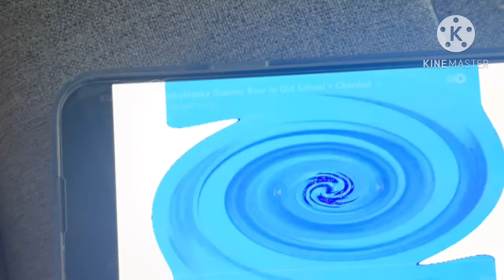Gummy bear chorded Having